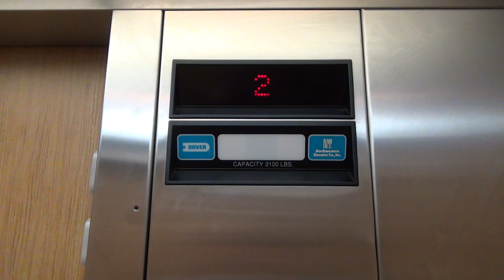Dover Impulse Hydraulic Elevator at Westwood Shores Resort in Sturgeon Bay, WI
(June 2022) Here is a really basic Dover/Northwestern elevator at the Westwood Shores Resort in Sturgeon Bay, WI. This one is similar to a lot of the other Dover Impulse elevators I've found in the area except this one has a rear door. Like many of the others, this one is in great shape and runs well.